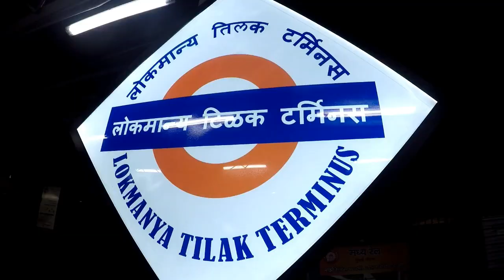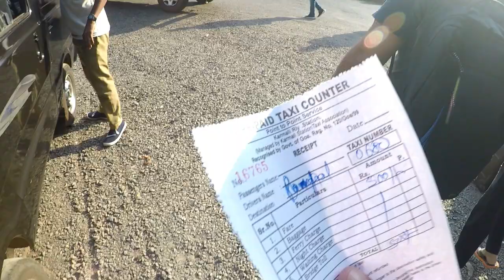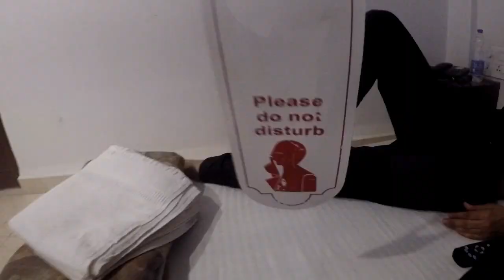My Goa vlog Day 2